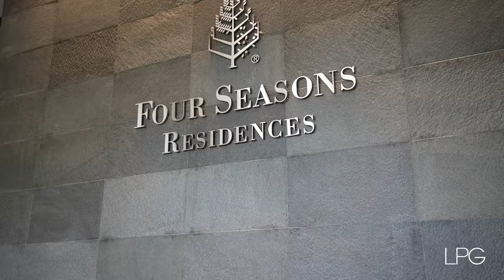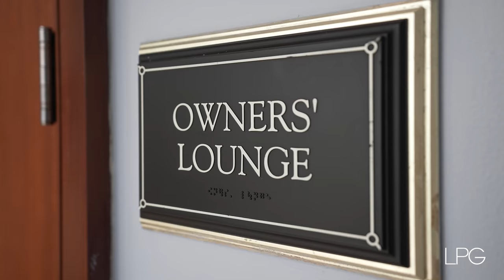Inside This Modern Miami Beach Florida Beachfront Mansion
0:00 - House 1
2:17 - House 2
4:37 - House 3
6:57 - House 4
8:58 - House 5